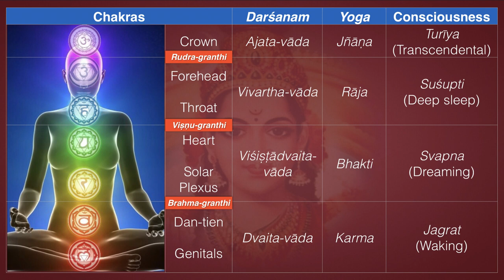Spring Retreat—Livestream Wednesday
Two big announcements: we will present a spiritual retreat in Alicante, Spain in April and May 2022, and a preliminary livestream where we hear your input and answer your questions this Wednesday, 10 November 2021. This link shows the livestream time in your local time zone:

The theme of the retreat group sessions will be Dharmasār—Essence of Dharma: the Esoteric Teaching. This refers to the fourfold structure of consciousness and the four main types of yoga based on them. This will be followed by individual consultations. There will be a lot of unstructured time to give space for spontaneous activities like going to the beach or whatever you want to do.

Wednesday’s live YouTube streaming session is your opportunity to have a voice in the planning and organization of the retreat. You can give your input on how we organize and present the retreat. We don’t want to get too organized, but create a safe spiritual space that leaves room for natural spontaneity. If you want your voice to be heard, this is your chance.

This video is classified as *Uncategorized*